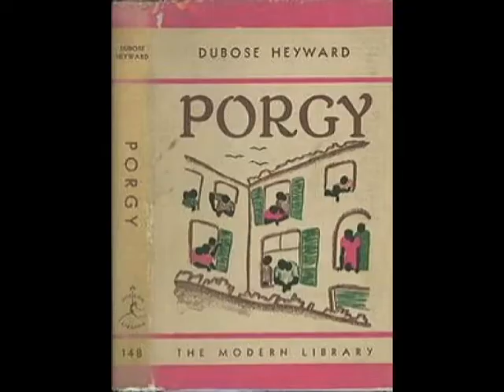COL THOMAS HEYWARD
Not just the road on which you drive